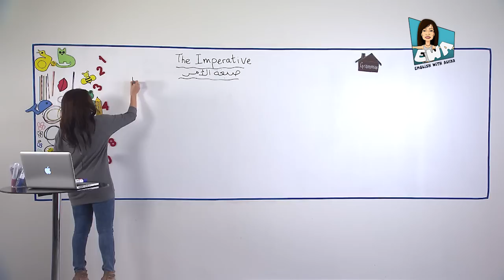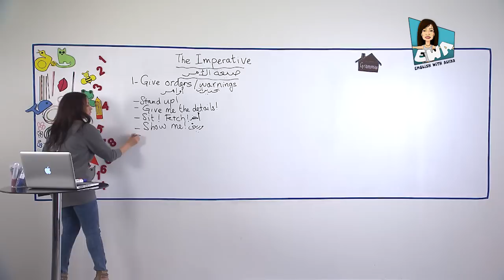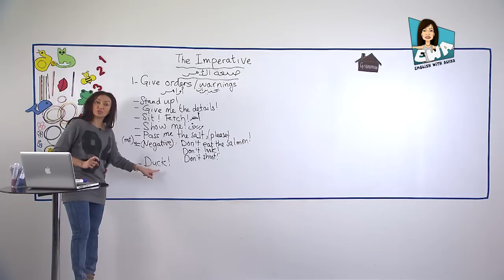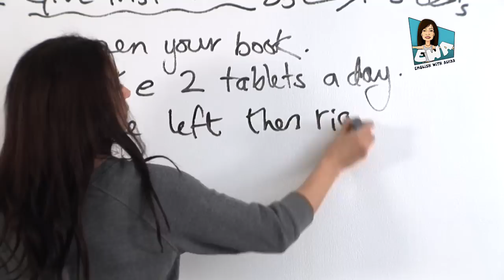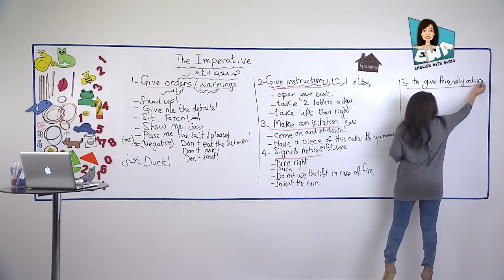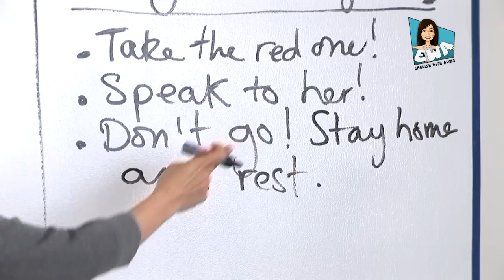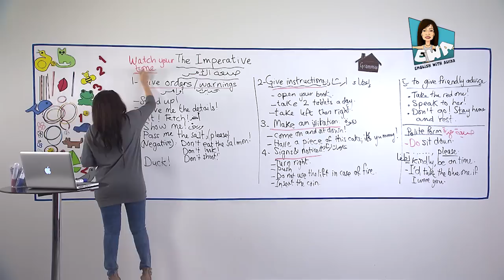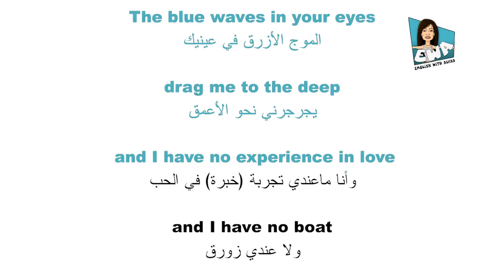Alyaa Gad - EWA: The Imperative